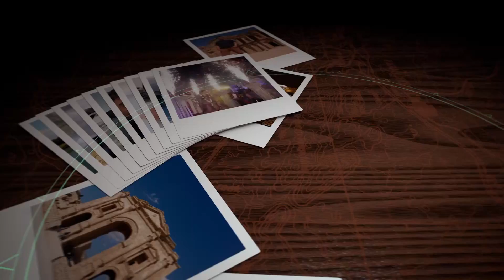Leef jou Reis Voorskou: 30 Mei 2018 – kykNET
Skakel elke Woensdag om 20:30 in op kanaal 144 vir kykNET se eerste volwaardige internasionale leefstylprogram, Leef jou Reis.